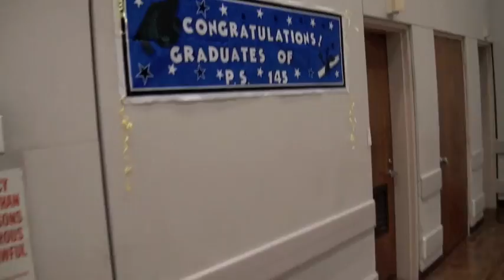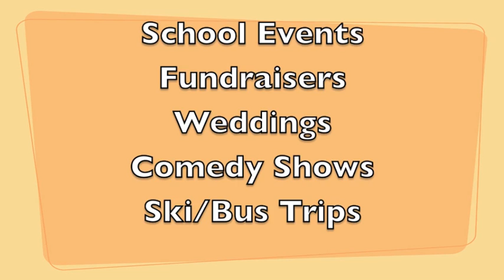DjmarioTV presents PS145 SCHOOL GRADUATION DANCE JUNE 2014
TEACHERS AND STAFF WELCOMING THE 2014 GRADUATES OF P.S. 145 SCHOOL INSIDE THE JEWISH & HOME HOSPITAL AUDITORIUM 120 W.106 STREET NYC. THANKS TO ALL THE GREAT PARENTS AND WISHING ALL THE KIDS A SAFE & WONDERFUL SUMMER FROM DJMARIO